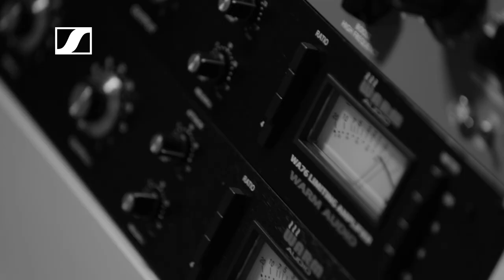Sennheiser Pro Talk | Gareth Fry & Colin Pink - Part 7 of 7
In the last Sennheiser PRO TALK episode with Gareth Fry and Colin Pink, the sound designers evaluate the impact of advancing technology on their field of work. For Gareth Fry, technology enables their performances in theatre and gives them more flexibility. However, it also increases streaming and thus harms artists, says Colin Pink. Watch the whole conversation and gain an insight into what audio might be like in the future according to the two sound professionals.